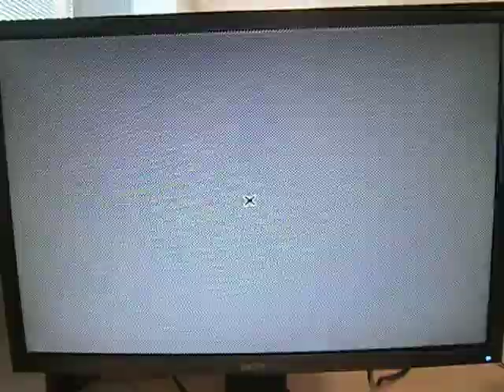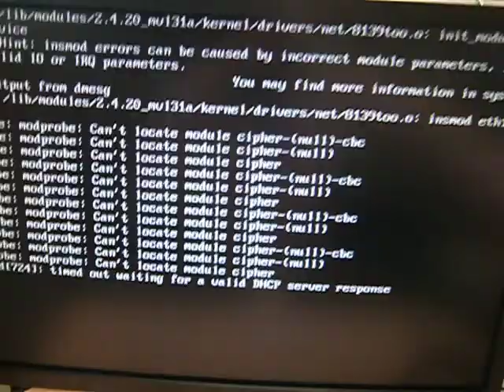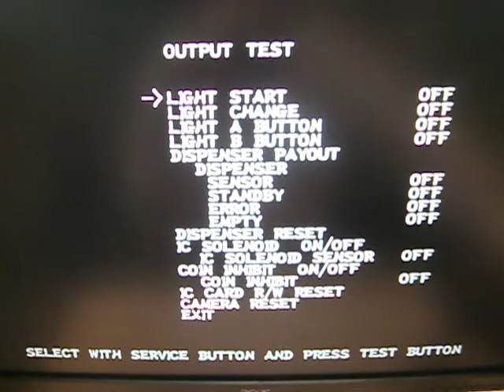Lindbergh works! part 1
Replaced the battery in the I/O baseboard, and now all systems are green. Can't run the pre-installed game Sangokushi Taisen III though, as it requires a fancy card reader.